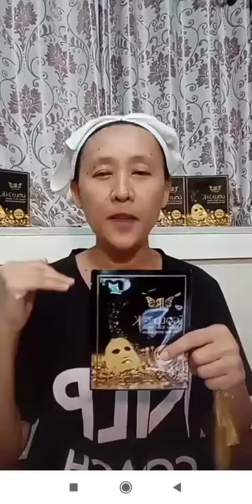มาส์ก ทองคำ 25 กล่อง แถมคอร์ส พุดดิ้งมะพร้าวอ่อน การันตีความอร่อย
มาส์กทองคำ นวตกรรม 1 เดียวในโลก

การันตีเห็นผล ลัพธ์ ตั้งแต่แผ่นแรก

หน้าขาว กระจ่างใสขึ้นทันที

รุขุมขนกระชับทันที

สิวอักเสบ ยุบทันที

ฝ้า ริ้วรอย จางทันที

ดุจคุณไป ฉีดโบท็อกซ์

หรือ ฟิลเลอร์ แต่ไม่ต้องเจ็บตัว อีกต่อไป

เปิดบิล 25 กล่อง แถมคอร์ส ออนไลน์

สอนทำพุดดิ้งมะพร้าวอ่อน

การันตีความอร่อย

1 กล่อง 1590

2 กล่อง 3000

25 กล่อง 27500